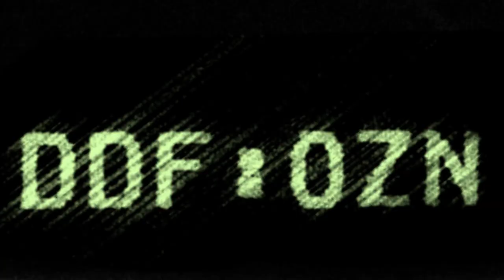DDF The Palace Live from O:ZN Safe House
Filmed live from the DDF O:ZN Safe House 21-10-11.

Shot, Edited & Salvaged by West Productions.